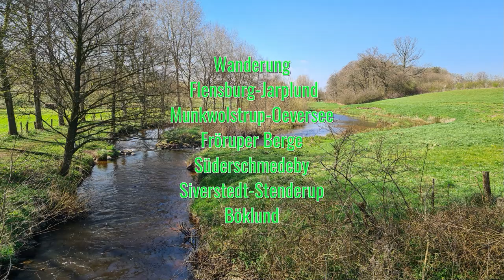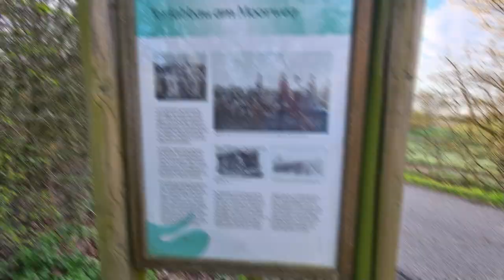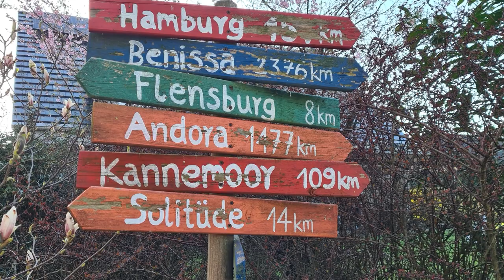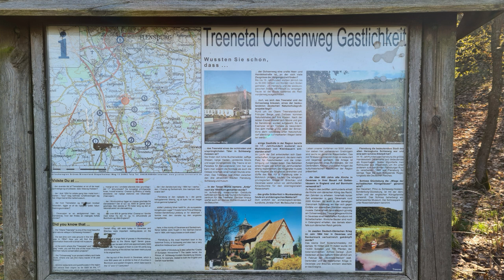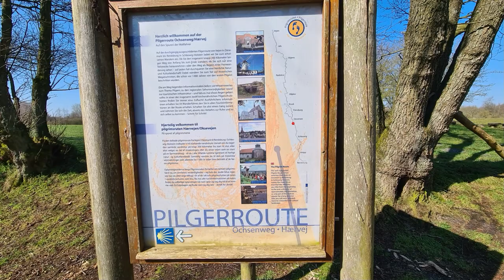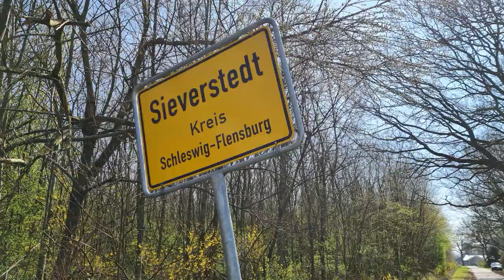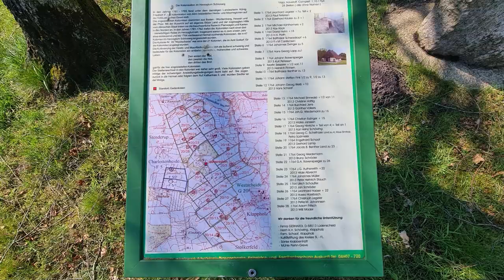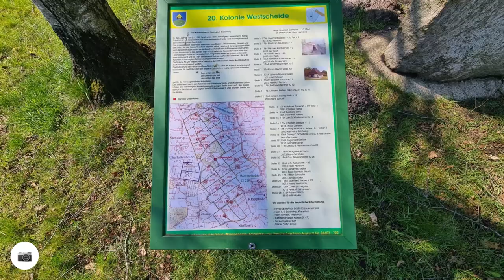Auf dem Climate Walk von Flensburg nach Böklund in Schleswig-Holstein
Gewandert am 17.April 2023
Heute bin ich auf dem Climate Walk unterwegs, übrigens führen noch andere Wege dort durch, da sind noch der Europa Fernwanderweg E1, der Europa Fernwanderweg E6, der Pilgerweg und der Ochsenweg.
Gestartet bin ich in Flensburg. Zuerst ging es durch das Industriequartier, alles entlang der Strasse nach Jarplund.
In Jarplund konnte ich die grosse Strasse verlassen, es ging dann weiter nach Munkwolstrup, dort gibt es den Arnkiel Park, eine prähistorische Stätte.
Weiter geht die Wanderung über ein Feld durch einen Wald zum Österreicher Denkmal, dieses Denkmal liegt in der Nähe vom Sankelmarker See, den werde ich heute aber nicht besuchen.
Dann ging es wieder ein grosses Stück der vielbefahrenen Strasse entlang überquere den Fluss Treene, das ist übrigens einer der grössten Flüsse in Schleswig-Holstein danach komme ich schon bald nach Oeversee, diese Ortschaft werde ich jedoch nur streifen, vorbei am historischen Krug, das ist das älteste Hotel in Schleswig-Holstein. Dieses Hotel ist schon zweimal abgebrannt, wurde aber immer wieder aufgebaut.
Schon bald komme ich in die Fröruper Berge, eine schöne, natürlich bewaldete Hügellandschaft, dort gefiel es mir besonders gut.
Nach den Fröruper Berge ging der Wanderweg immer ein bisschen rauf und runter meistens über asphaltierten Strassen nach Süderschmedeby, Sieverstedt, Stenderup zu meinem Ziel nach Böklund.
In Böklund gibt es übrigens eine sehr bekannte Fleischfabrik.
Von dort ging es wieder mit dem Bus nach Flensburg zurück, wo ich eine Nacht im Hotel verbracht habe, um am nächsten Tag auf dem Pilgerweg weiter zu wandern.
Gesamte Länge ca. 30,3 km